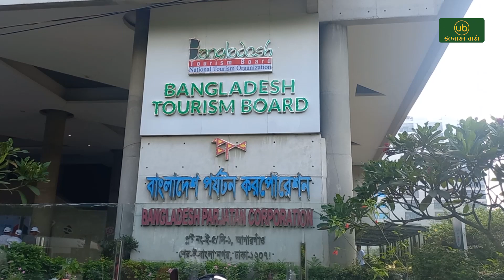বর্ণাঢ্য আয়োজনে বিশ্ব পর্যটন দিবস উদযাপন ।। Uddokta Barta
বিশ্বব্যাপী পর্যটনের প্রচার ও প্রসারে ১৯৮০ সাল থেকে জাতিসংঘের পর্যটনবিষয়ক সংস্থা ঘোষিত এ দিবসটি বিশ্বের অন্যান্য দেশের মতো বাংলাদেশেও বেসামরিক বিমান পরিবহন ও পর্যটন মন্ত্রণালয়ের উদ্যোগে বিভিন্ন কর্মসূচির মধ্য দিয়ে শুক্রবার বিশ্ব পর্যটন দিবস জাঁকজমকপূর্ণ ভাবে উদযাপন করা হয়।